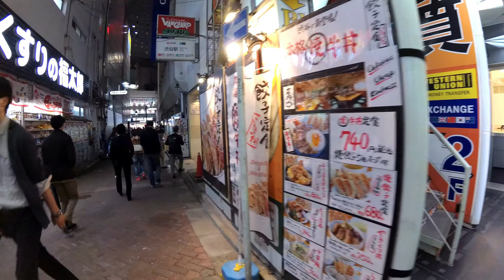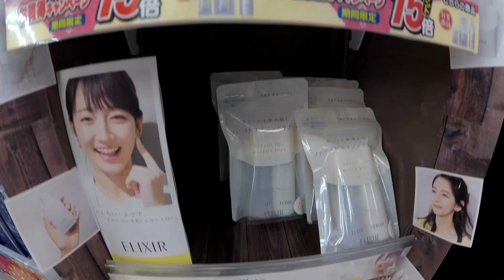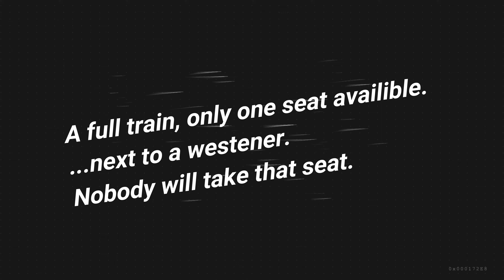SHOPPING IN TOKYO - Shibuya, Shoes And Stuff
Let's go shopping in Shibuya, Tokyo.

Artist: Nicolai Heidlas
Track: Last Night